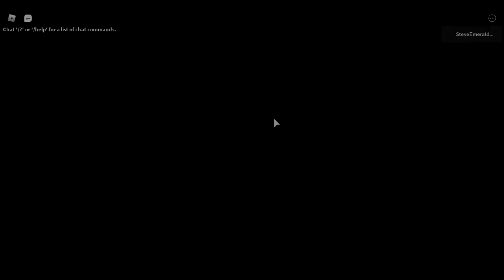Roblox Piggy: Chapter 4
Hey guys, it's Steve. I'm back once again and doing Chapter 4 of Piggy. This one is unique since this one takes place outside rather than inside. This map first introduces to a 2nd Piggy type that roams around and barks when nearby. I personally like Forest for how it is though the little watch tower feels a but busted for players.